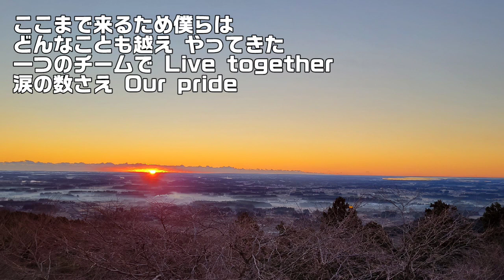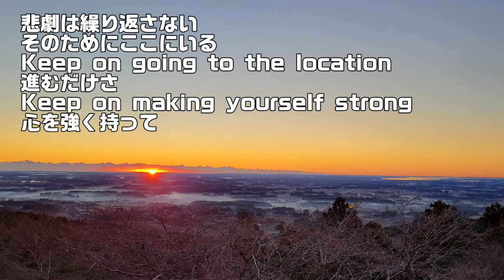朝はすぐそこにある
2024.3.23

闇の中　僕らは進んだ
手探りの中で少しずつ
言葉はないまま Eye contact
ヒリヒリと迫る　Disasters

何があったとしても
僕らは乗り切るさ
Keep on going to the location
進むだけさ
Keep on making yourself strong
心を強く持って

夜は明日に向かって
明けてゆくそのためにあるよ
君のために
力合わせ光を呼ぶよ
僕らならできる

ここまで来るため僕らは
どんなことも越え　やってきた
一つのチームで Live together
涙の数さえ Our pride

悲劇は繰り返さない
そのためにここにいる
進むだけさ
心を強く持って

君のために
僕らならできる

もう少しだから残る力を
ふり絞ってる　明日に向かって

君のために
僕らならできる